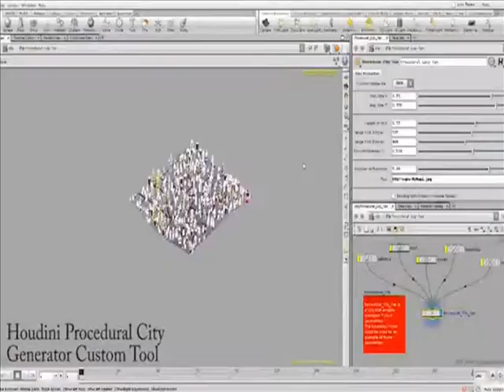Lil Sieze - Danny Glover * VIDEO * THIS IS 1 BILLION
Lil Sieze - Danny Glover * VIDEO *

@LIL SIEZE